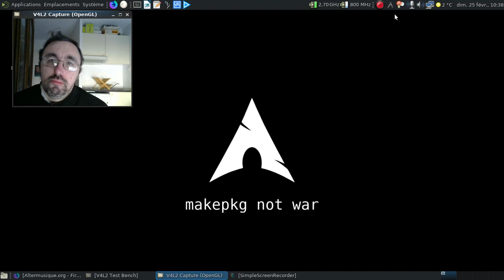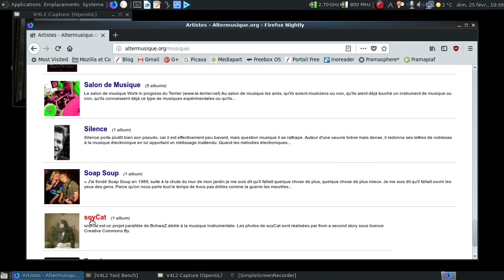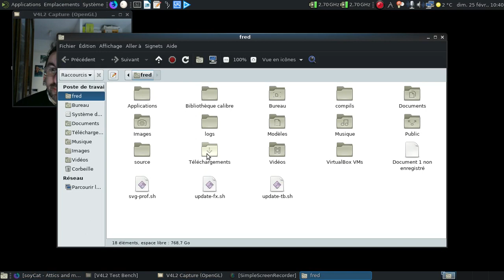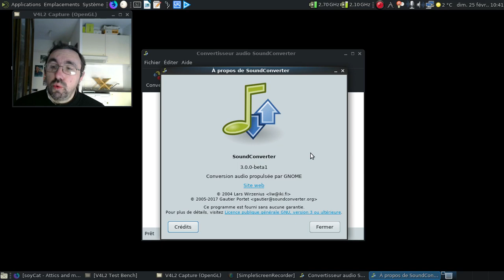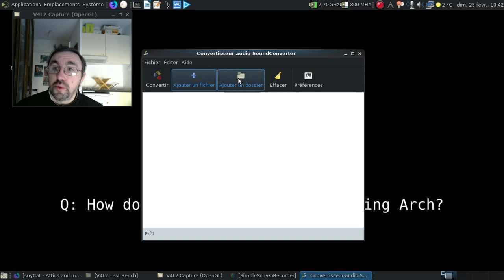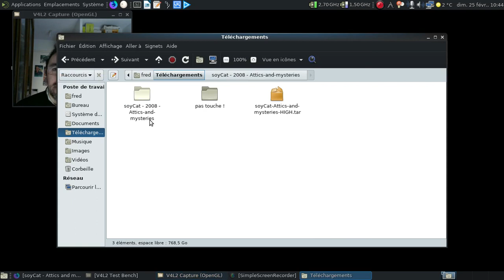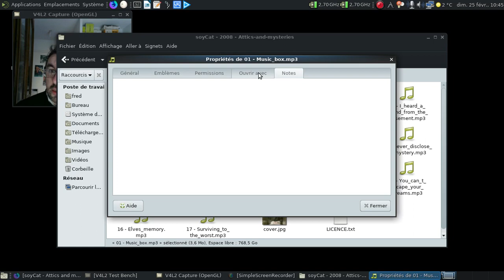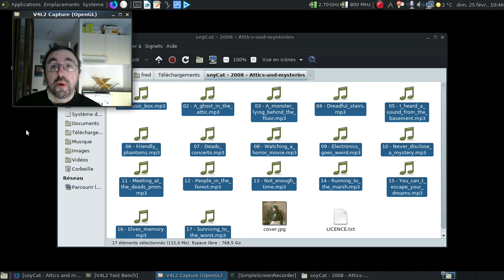Soundconverter, un couteau suisse de la conversion audio.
Ou comment convertir facilement des fichiers musicaux d'un format à un autre, sans oublier que l'on ne peut pas "réparer" un fichier mp3 en le transformant en flac...